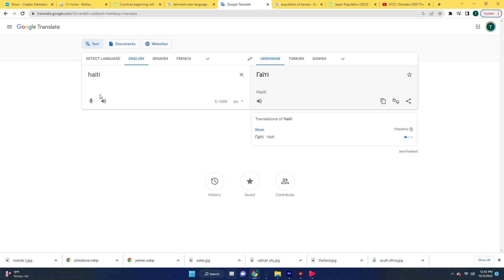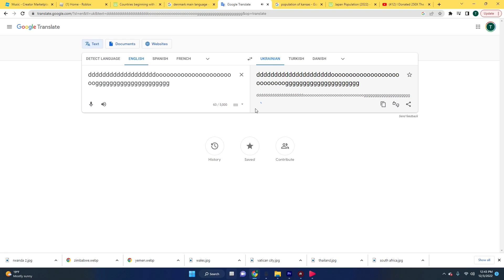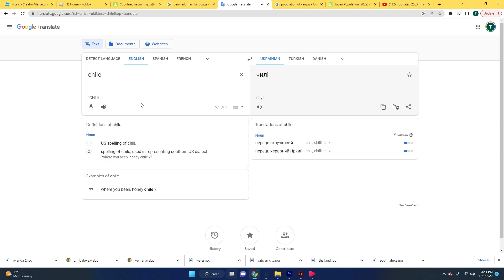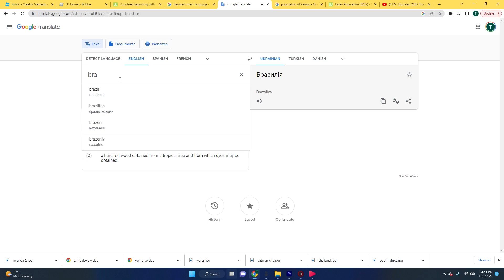Countries but in Ukrainian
Google Translate says countries in Ukrainian.